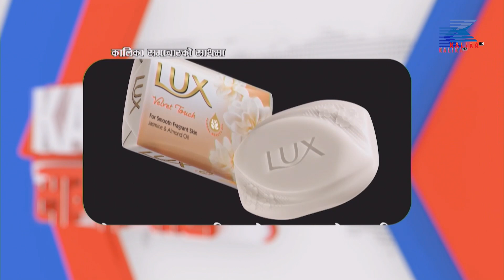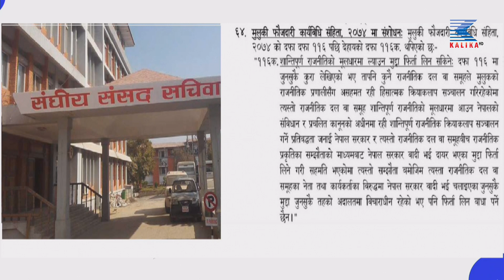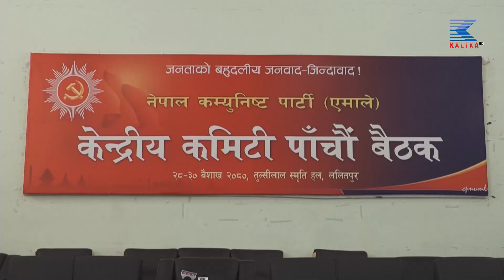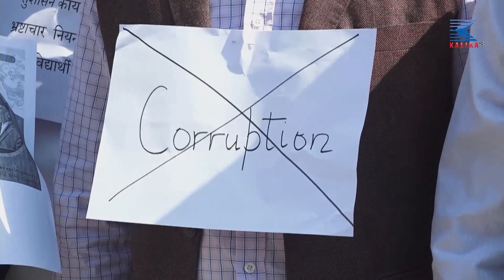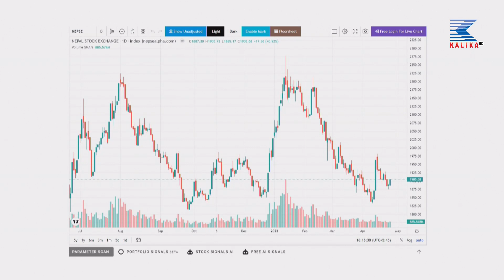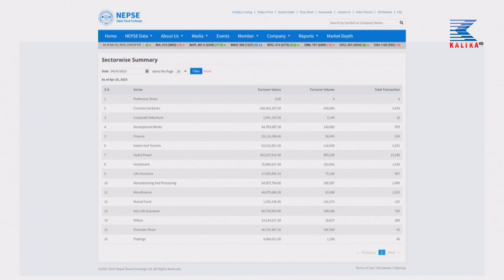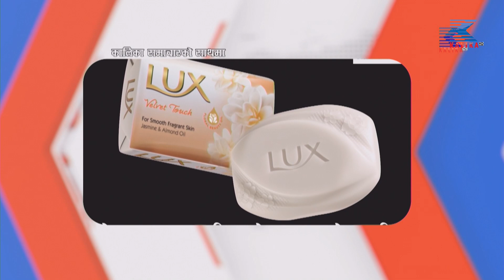kalika Hd Tv l today news l ७ बजेको कालिका समाचार , बैशाख २८ गते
CORPORATE OFFICE
Kalika Tower

Thanks !